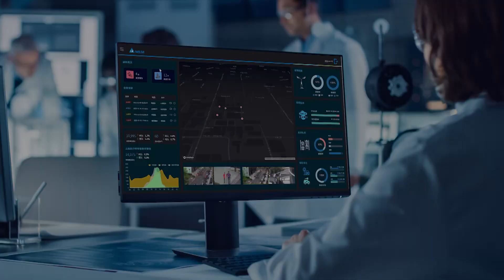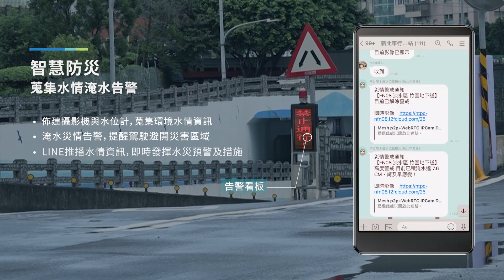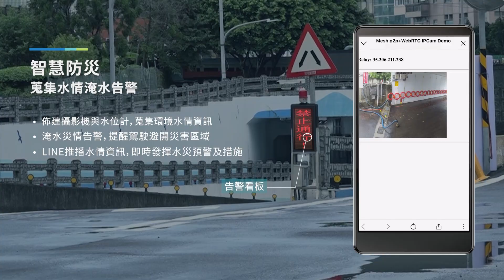台達智慧城市解決方案 智慧燈桿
台達智慧燈桿整合電動車充電樁、車聯網、氣象站、緊急求救、5G通訊設備、攝影機、智慧電錶、數位看板等物聯網應用服務，搭配自行研發之智慧城市資訊管理平台，協助城市提供智慧照明、智慧交通管理等各項便民服務予民眾。